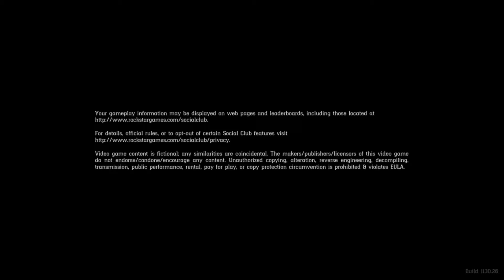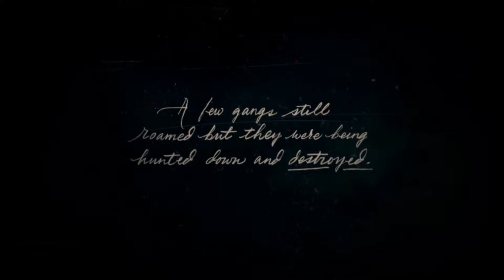Red Dead Redemption 2 | Playthrough #1 FINALLY